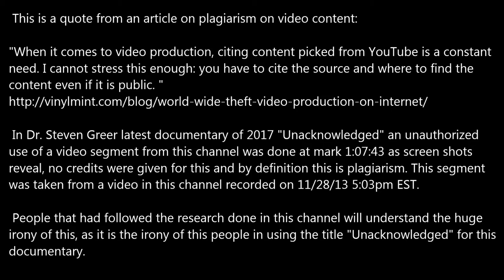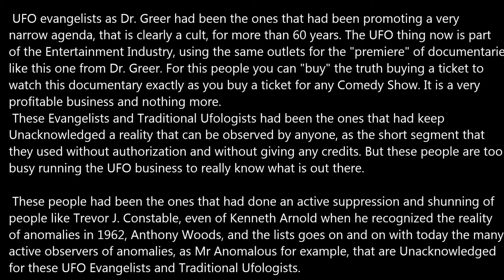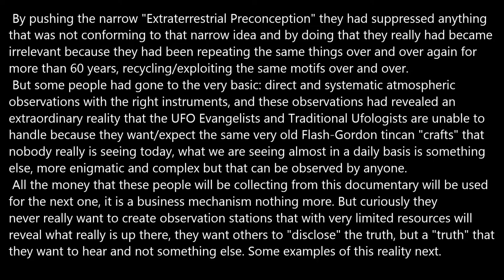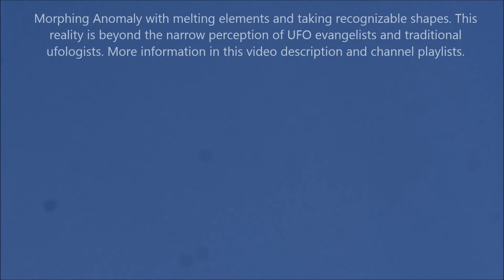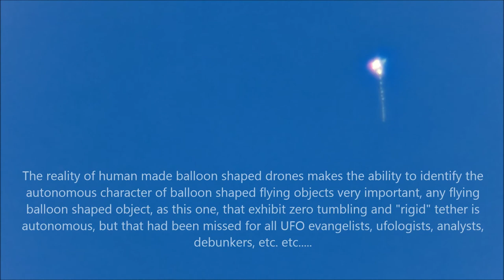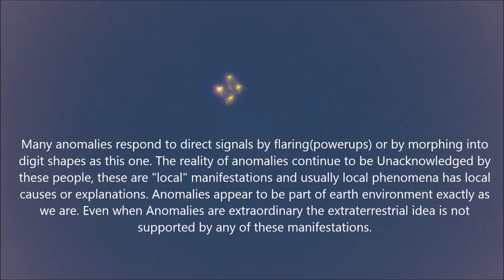Dr Greer Unacknowledged Plagiarism.